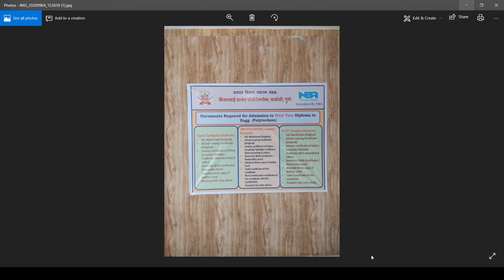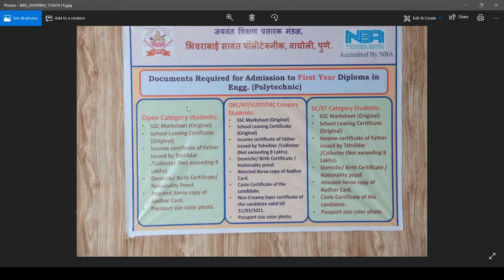documents list for admission in engineering diploma